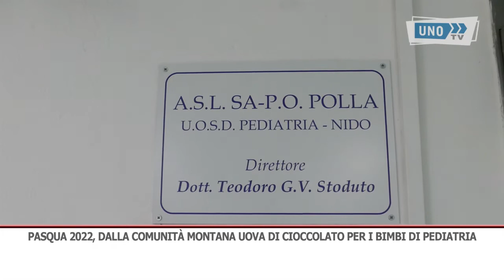INT COMUNITA MONTANA UOVA DI CICCOLATA BIMBI PEDIATRIA